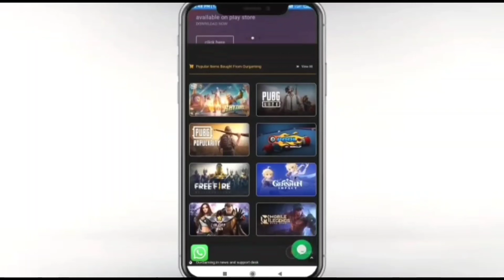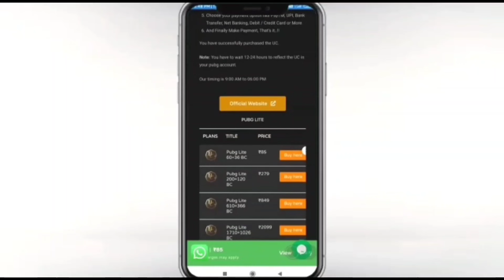YouTubers vs YouTuber Intense Fight In Pubg MLite🔥||GoDPraveenYT,KoobraBhai GoDTushar,LionXGaming,AD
Paurchse BC and UC

Hey Guys, This time Knight Gaming  youtuber vs  youtuber Intense fight  in Pubg mobile lite  🙏🤗 and youtubers Reaction 🙏🥰

 youtuber vs youtuber  intense  fight
pubg lite youtuber vs youtuber
god praveen yt vs koobra bhai
god tushar op vs manvi gaming  yt
god tushar op vs ambrin gaming yt
god ad yt lion x gaming
lion x gaming vs god tushar op
insane lion vs god tushar op
god Tushar  op impossible  clutches
god tushar op best 1v4  clutches
godpraveenyt killed by hacker
gamoboy vs hacker fight
god tushar op vs hacker fight
melody gamer vs hacker fight
prime army yt vs hacker fight
lion x gaming vs hacker fight
insane lion bs hacker fight
godpraveenyt reaction on hacker
godpraveenytlive
godarmy
godpraveenyt top 5 funny moment
godtusharop vs insanelion
godtusharoptop10funnymoment
godtusharop  vs Insanelion
godpraveenyt vs princesuraj
godpraveenyt new crate opening
godtusharop top 5 clutch
godpraveenyt custom
Pubg lite solo gameplay
Pubg lite funny moment
Pubg mobile lite best control
godpraveenyt kd
godtusharop kd
insanelion kd
gamoboy kd
princesuraj kd